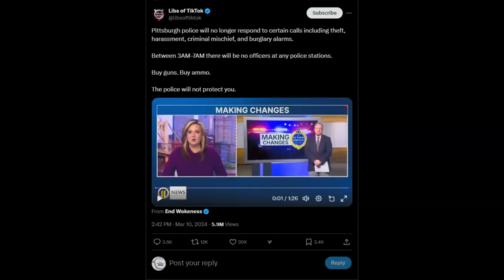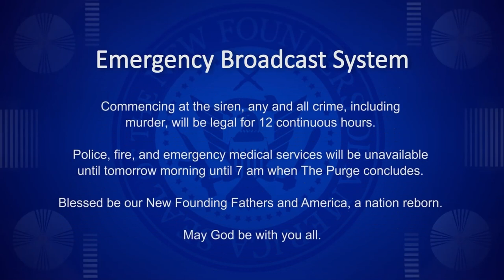The Purge Comes To Pittburgh